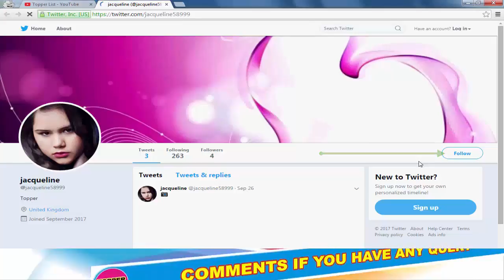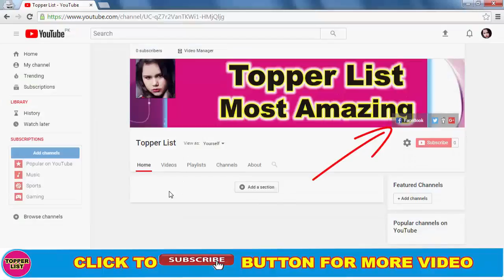Top 8 Most Mismatched Jodis of Bollywood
Bollywood Jodis Which Are Mismatched in This Industry of India.
8. Nargis Fakhri and Uday Chopra
7. Rani Mukerji & Aditya Chopra
6. Tulip Joshi Vinod Nair
5. Farah Khan & Shirish Kunder
4. Kim Sharma & Ali Punjani
3. Boney Kapoor And Sridevi
2. Simone Singh & Fahad
1. Juhi Chawla And Jai Mehta